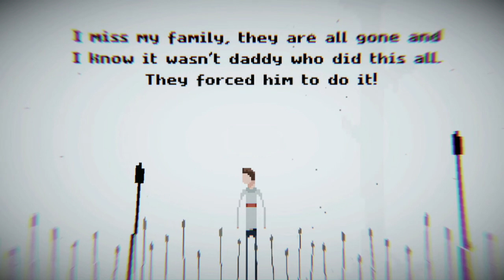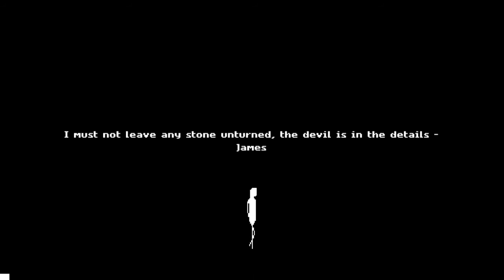Let's Play Ellen Episode 6: I Knew That Was A Bad Idea!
As Halloween draws near, we dive into a terrifying world of monsters and the supernatural. Join James as he investigates what happened to the Smiths. Who killed them? What happened? What horrors are lurking in the halls of the Smith's house? What happened to Ellen? Welcome to let's play Ellen! So, we find ourselves at a lighthouse... Our rabbit friend seems to have survived the ice too. Figures... Also, did an earlier decision just come back and bite us in the butt?

Search for @MinnyMinccino on Instagram for random stuff from time ot time!